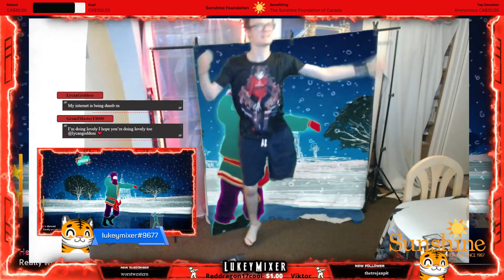♿ Rasputin [Megastar] - Just Dance + 2023 Edition [Switch] ♿